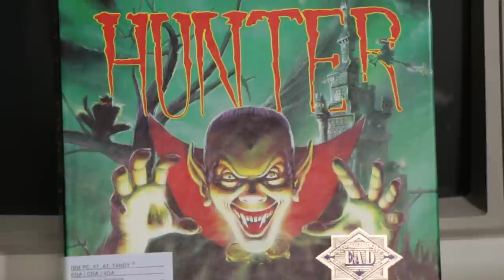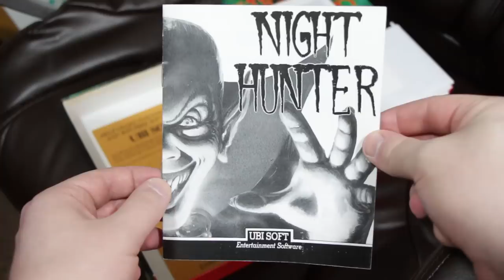LGR - Night Hunter - DOS PC Game Review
Take control of the fangs of Count Dracula and nom the necks of Van Helsing's groupies! A lesser-known horror platformer from the early days of UbiSoft Entertainment.